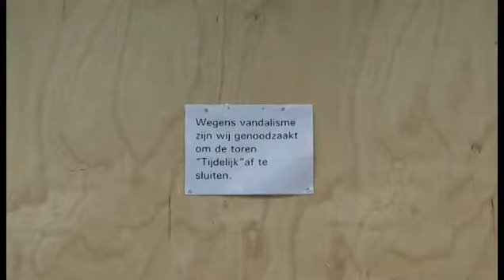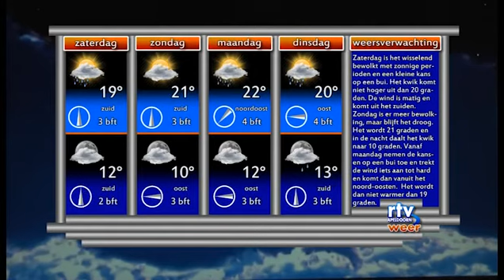Het Nieuws 23 Mei 2014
Matenschans gesloopt en kleine opkomst EU stemmers. Lokale Omroep Apeldoorn; rtv loa; loawebtv: